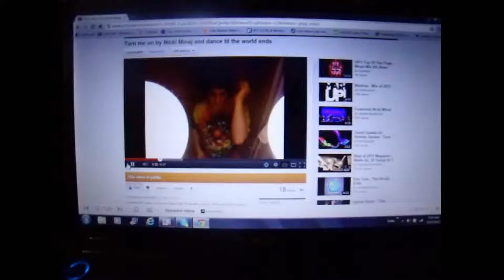Hanging With David!!!